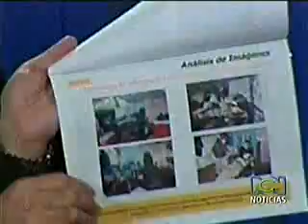vinculos chavez venezuela farc 300 millones, guerrilla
DESTACADO vinculos chavez farc, pago de U$ 300 millones informe Noticias RCN